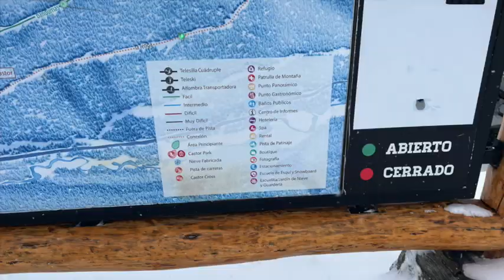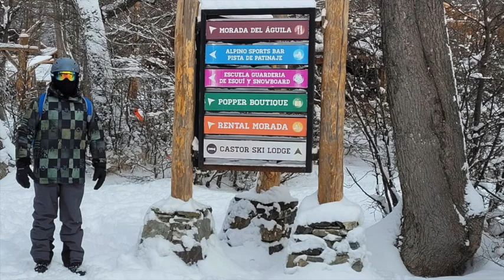USHUAIA CERRO CASTOR GRAN FIESTA EN LA NIEVE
CAPITULOS AUTOMATICO
BURSA CIUDAD DE LA SEDA,COMPRAS SUPERMERCADOS ESTAMBUL
COMPRAR EN SUPERMECADOS O FERIAS ESTAMBUL
CAMINANDO POR AMSTERDAMS
VISITANDO CUMALIKIZIK
ISLAS GRIEGAS HERACLIOS
ISLAS PATMOS
CASTILLO DE STIRLING
CIUDAD DE EDIMBURGO
ISLAS GRIEGAS 3 PARTE
JAPON EN PRIMAVERA
BERLIN ALEMANIA
EL CALAFATE SOLO GLACIALES 2
USHUAIA BLANCA

SALUDOS NESTOR POR EL MUNDO